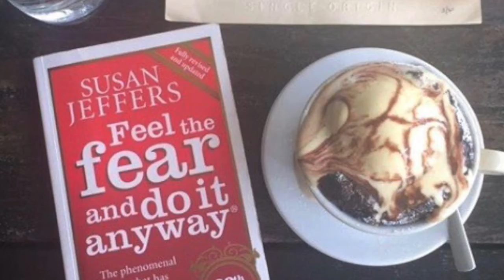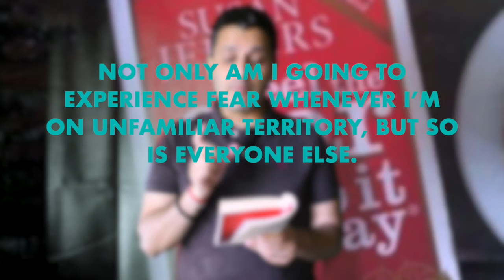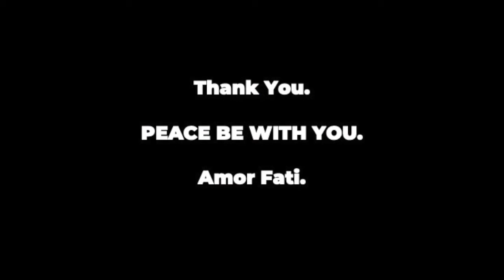Can't You Make It Go Away? | Feel The Fear and Do It Anyway® P3/13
Take a piece of paper and a pencil/pen/sketchpens/makers, and write down these 5 universal truths about fear. Make this a creative exercise.

Then:
1. Hang in your a place where it is visible to you.
2. Check them out on a daily basis will help you deal with your fears.

Here are the 5 truths:
1. My fear will never go away as long as I continue to grow.
2. The only way to get rid of my fear of doing something is to go out and do it.
3. The only way to feel better about myself is to go out… and do it.
4. Not only am I going to experience fear whenever I’m on unfamiliar territory, but so is everyone else.
5. Pushing through fear is less frightening than living with the underlying fear that comes from a feeling of helplessness.r and a pencil, and write down these 5 universal truths about fear.